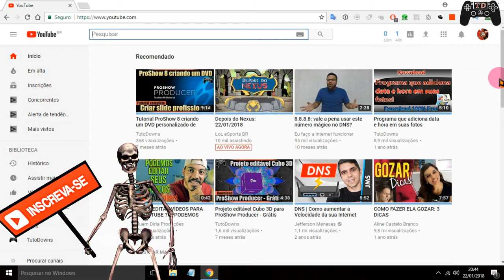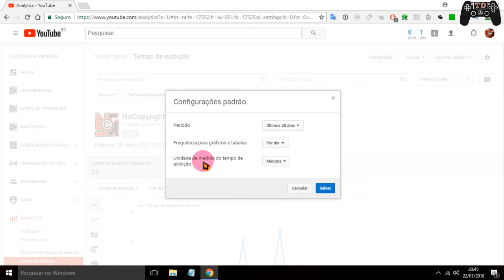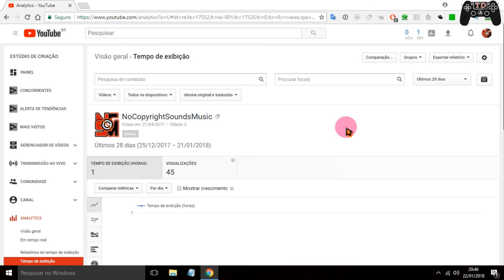Saber quantas horas de visualização tem o seu canal do YouTube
🔵Como instalar games nos formatos ISZ,ISO,DMG, DAA,UIF,BIN,NRG...